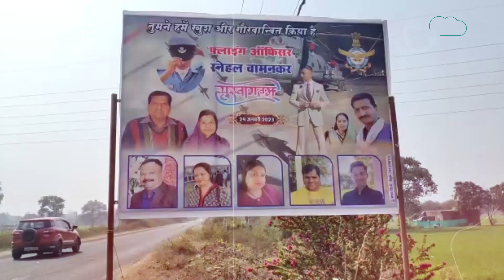जिस बच्चे को स्कूल के परेड में शामिल नहीं किया, वो बच्चा बड़ा होकर फ्लाइंग ऑफिसर बन गया ! | MP Tak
Betul में किसान का बेटा स्नेहल वामनकर वायुसेना में फ्लाइंग ऑफिसर बन गया हैं. उसने मुश्किल परीक्षा मानी जाने वाली एयरफोर्ट कॉमन एडमिशन टेस्ट पहले ही प्रयास में पास कर लिया। वो भी बिना कोचिंग के। साल 2020 में एएफ-कैट एग्जाम पास किया। दो साल की मेहनत के बाद 21 जनवरी 2023 को फ्लाइंग ऑफिसर की पासिंग आउट परेड के बाद वे ऑफिसर बन गए।